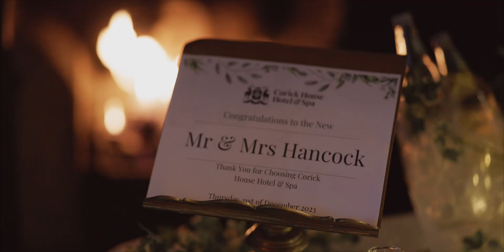Wedding Film // Timothy and Sarah // Corick House Hotel